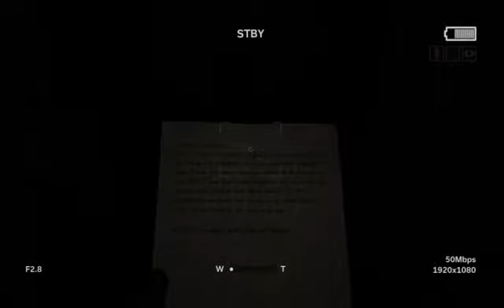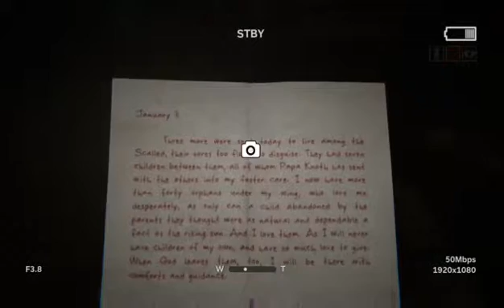OUTLAST 2 (Part 1)